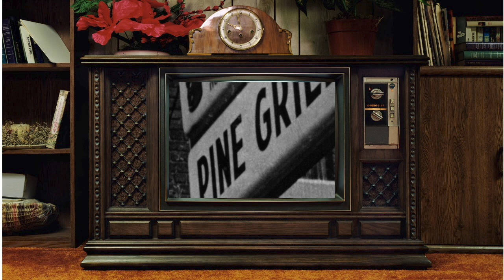OJ Simpson & Willie Mays Segment - The Black Superstars TV Show (1977)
Television Segment filmed and produced by Jimi Lyons Buffalo Bills Legend OJ Simpson & Baseball Legend Willie Mays talk about their special connection.